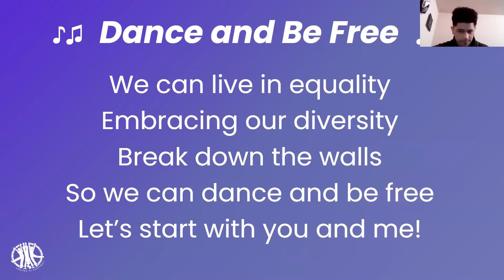Al Staples - Dance and Be Free at 2021 Mosaic Brunch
Gap Year Crew member Al Staples sings an old Mosaic favorite, Dance and Be Free.